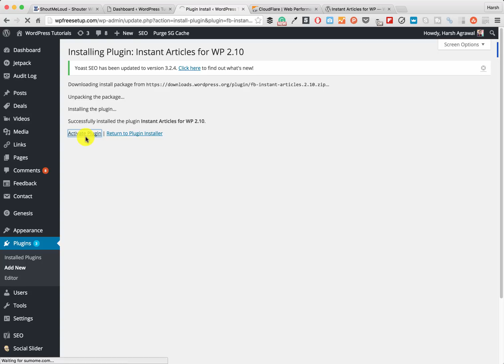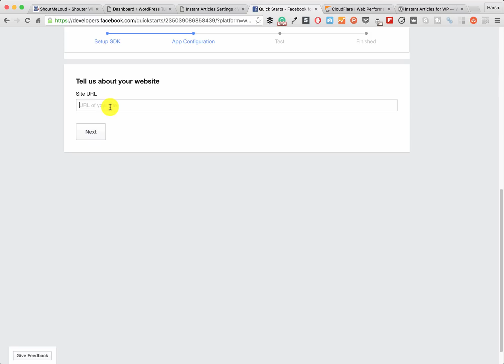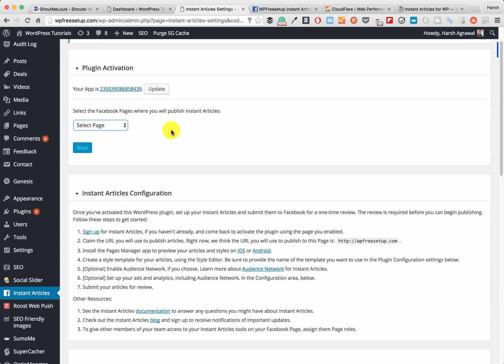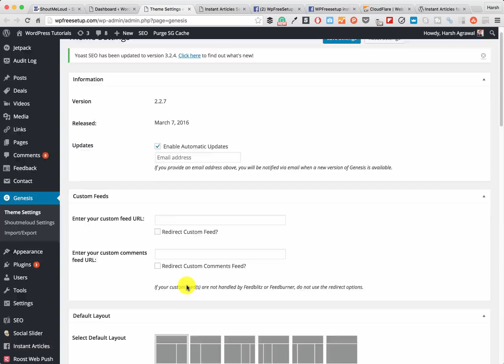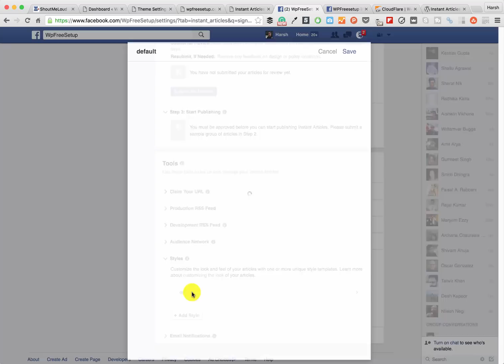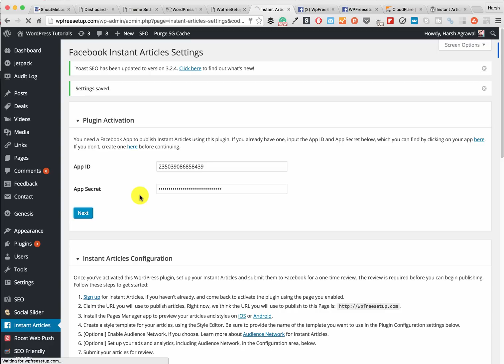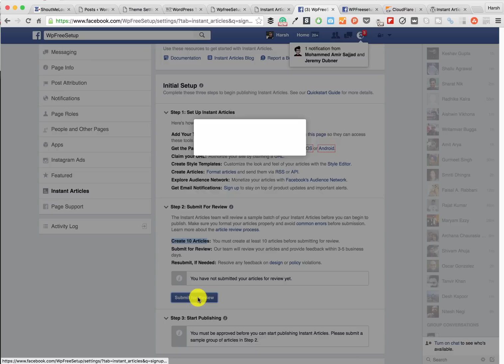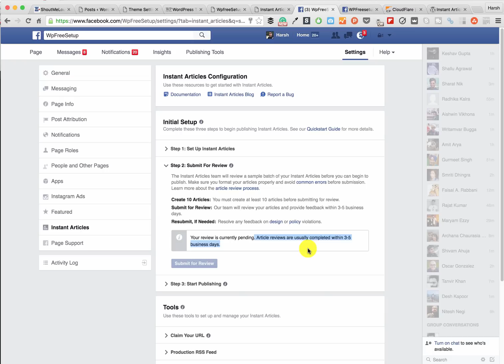How To Setup Facebook Instant Articles For WordPress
A complete tutorial on configuring Facebook Instant articles for WordPress platform.

We will be using official Fb instant articles plugin call Instant Articles for WP & you can download it

The article will go live in 3 days & I will update the link. For now, you can keep checking homepage for the updates.